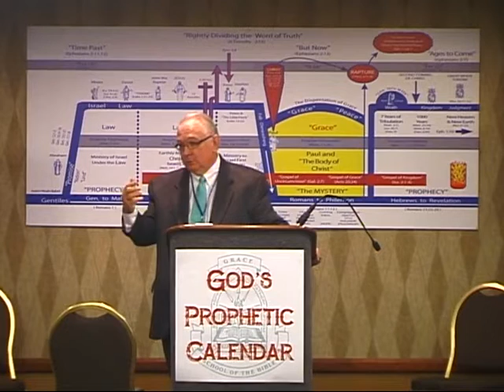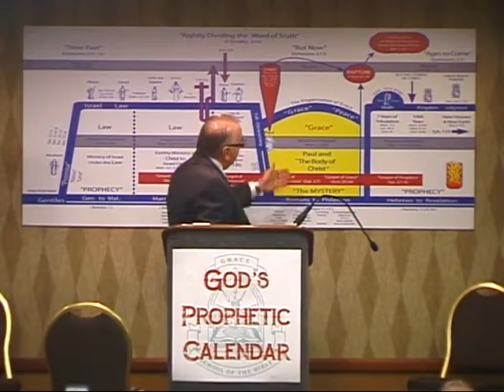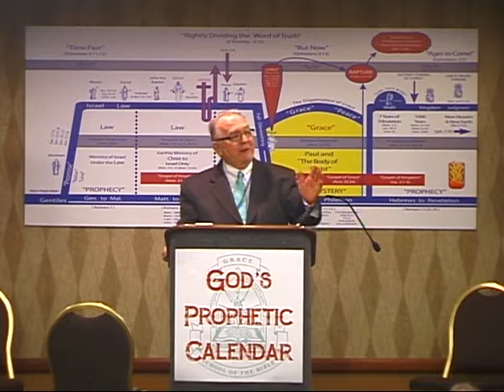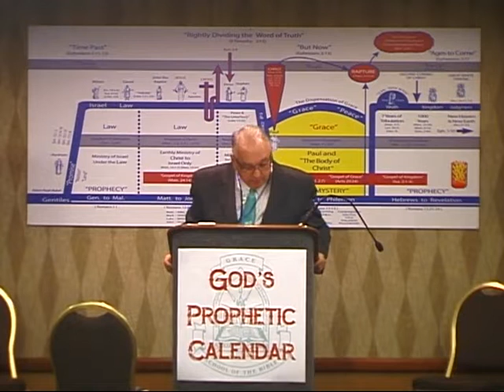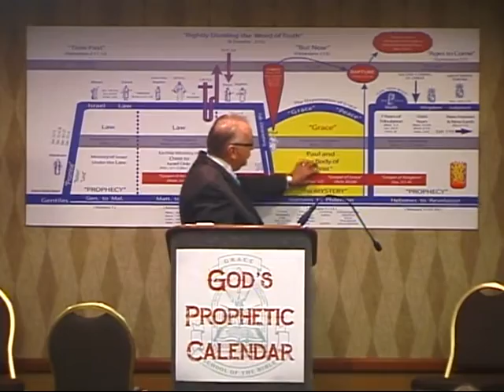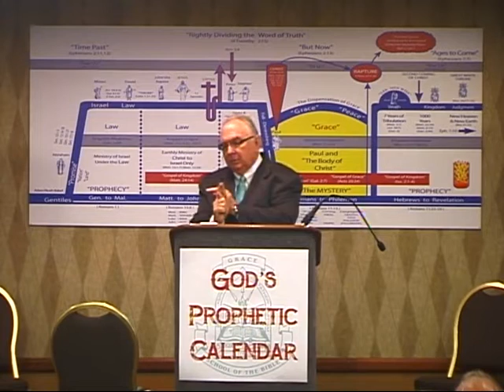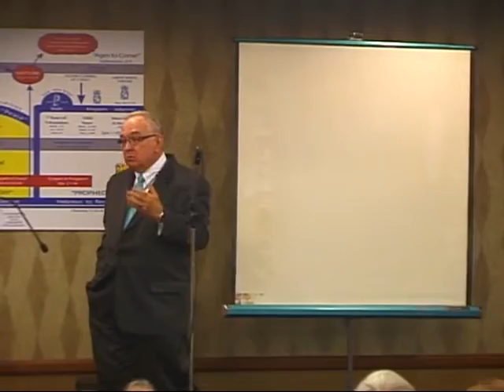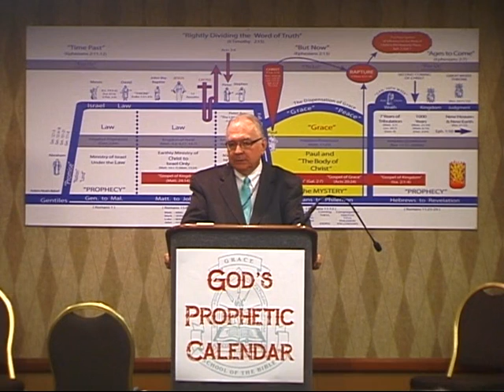06 The Changing Face Of Dispensationalism